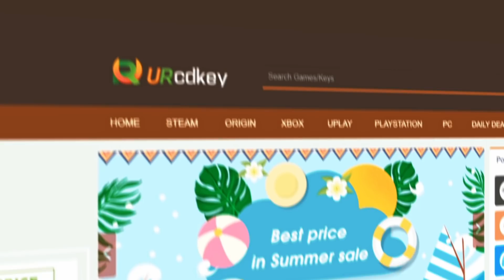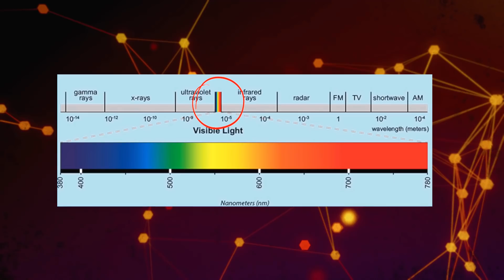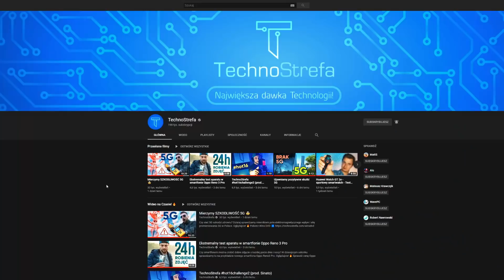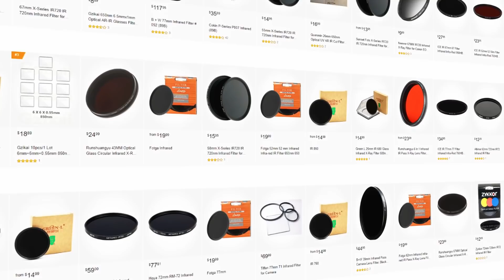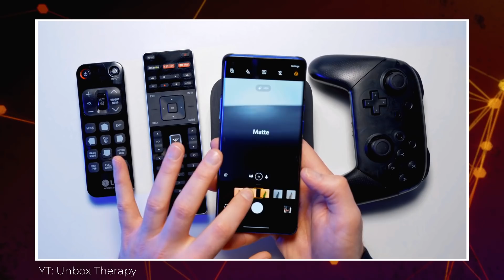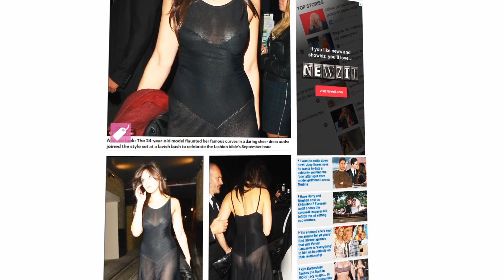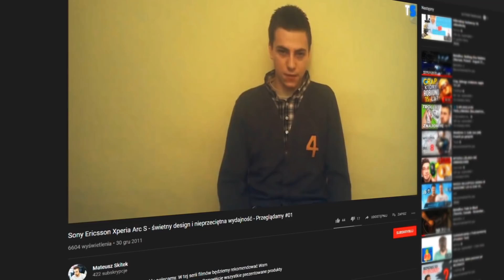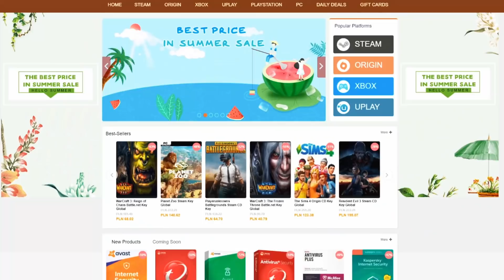SMARTFON Z RENTGENEM? ☢️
Telefon, który pozwala widzieć przez ubrania? Dzisiaj zobaczycie fakty na temat rzekomego aparatu z rentgenem wbudowanego w Oneplusa 8 Pro. Oglądajcie! 🔥